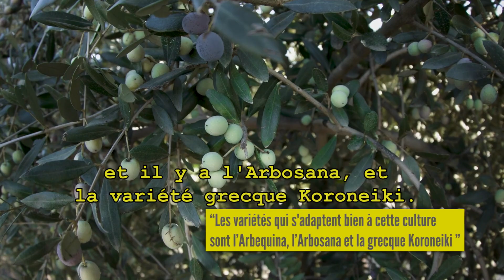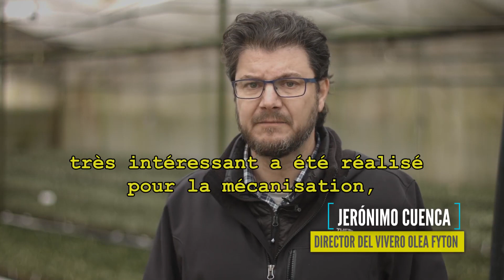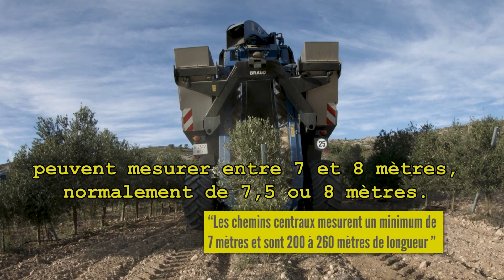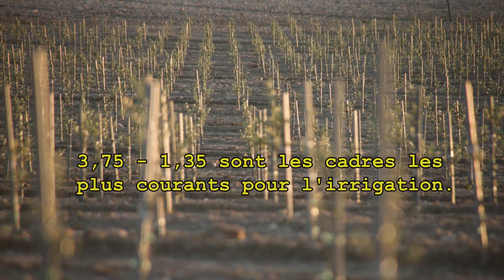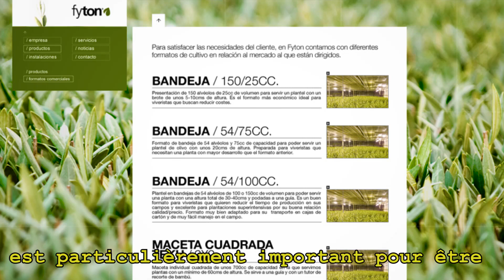Chapitre 2: Choix et conception du terrain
Les agriculteurs, les producteurs et les spécialistes des oliveraies super intensive (SHD), expliquent les facteurs à prendre en compte pour une plantation assurant une bonne récolte.